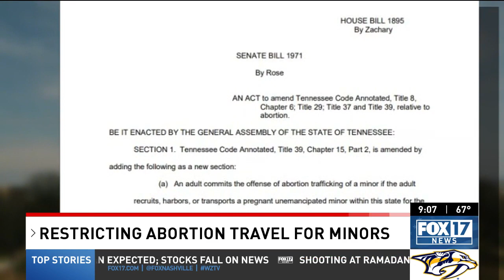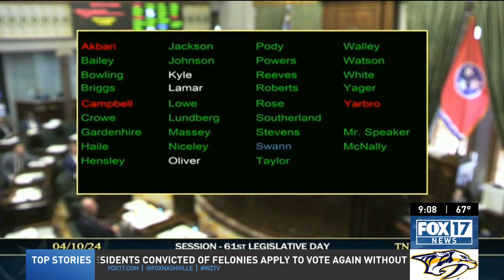Tennessee Senate advances bill that criminalizes adults helping minors seeking abortions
The Tennessee Senate advanced a bill making it illegal for anyone other than a parent to take a minor across state lines to get an abortion.